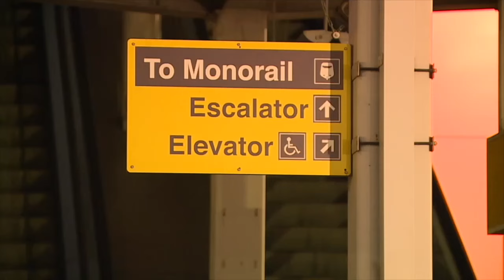Las Vegas monorail closing? Officials address rumors circulating online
On Tuesday, Las Vegas officials addressed social media posts circulating online about the Las Vegas Monorail closing. Alyssa Bethencourt reports.